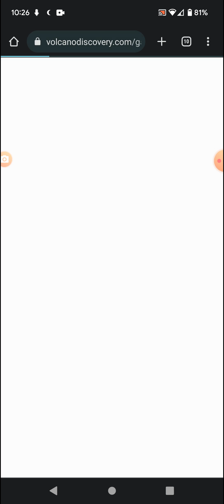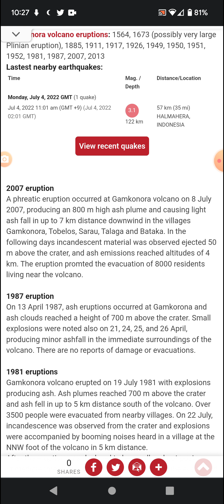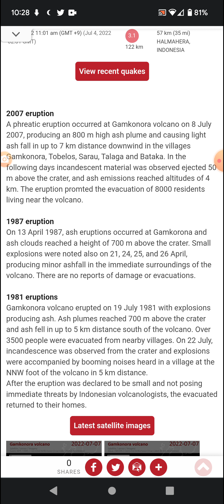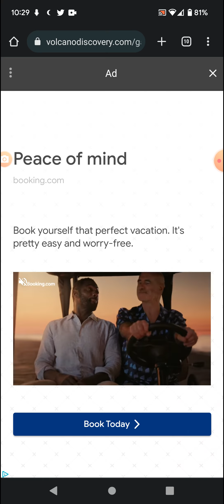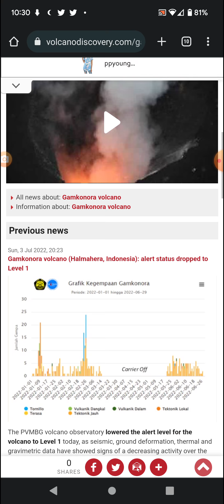Volcano of the Day: 7-7-22 Gamkonora, Indonesia